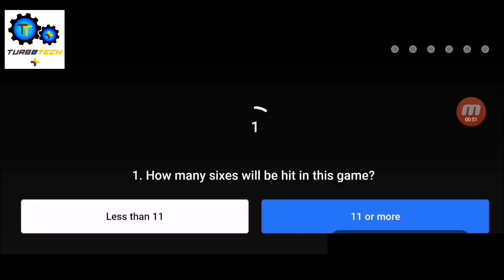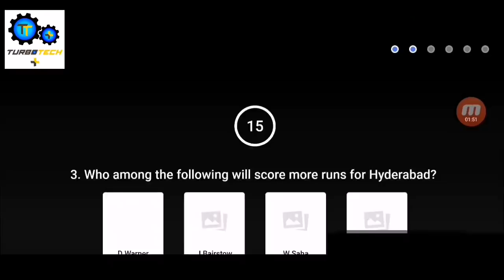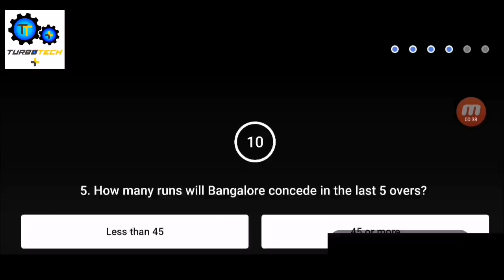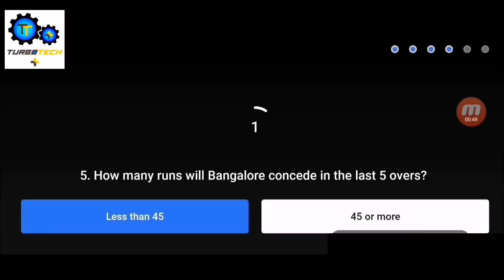Flipkart Power Play With Champions SRH Vs RCB Today Answers !!Play And Win Vouchers 14th April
Flipkart Power Play With Champions SRH Vs RCB Today Answers !! Episode 5 Play And Win Vouchers 14th April

telegramim/@turbotechplus1

tme/turbotechplus1

chatwhatsappcom/EiwkoTaXgJrCGYyqtgpPY1

discordgg/s7eDPyHBj3

Telegram Suggestions Group
tme/joinchat/SnWCDGe3IeLQV3v7

32WB0B9

wwwinstagramcom/turbotech_plus/

Discord app Link-
playgooglecom/store/apps/details?id=comdiscord